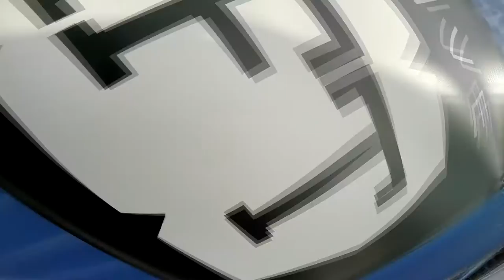Damien Mair Skydive Taft.